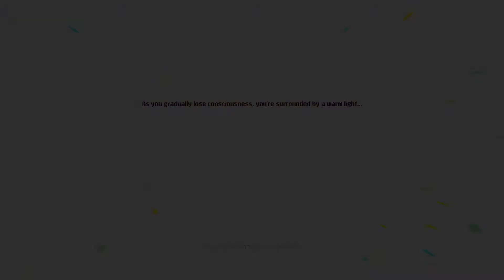ARGUS |Main Boss (stage 1) | Neon Abyss | July 2020 | All main bosses#01 | All Main targets (gods)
Boss stage entry timestamp - 00:54
Neon Abyss -  is a frantic, roguelite action-platformer where you run 'n' gun your way into the Abyss.This video includes the main boss of 'Argus' target stage. Enjoy!